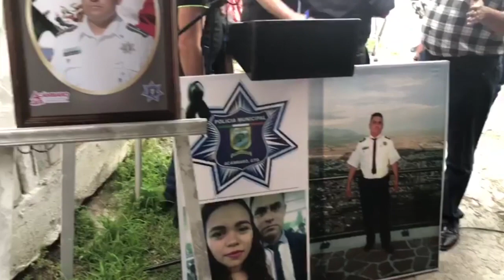Homenaje a policía y a su hija en el municipio de Acambaro